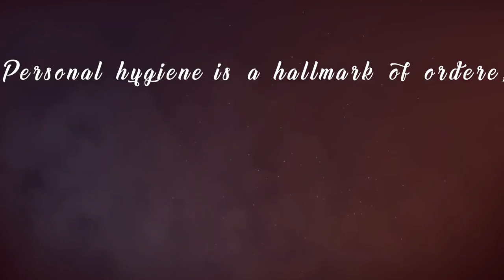Cultura de una nueva generación: Aseo personal